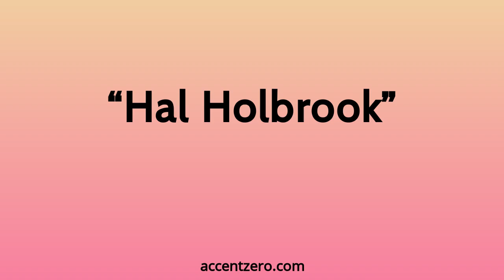Pronounce "Hal Holbrook" - Chinese accent vs. native U.S.